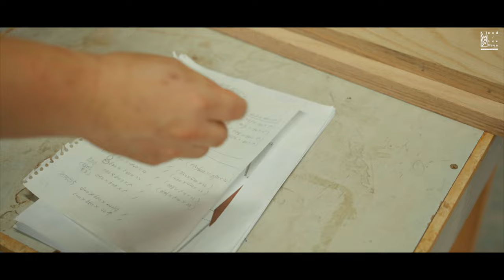와! 여름이다! 바다를 품은 시원~한 아쿠아 오션 3단서랍장. 원목가구의 파격 변신 wood aqua ocean drawer woodworker leehyunmachine